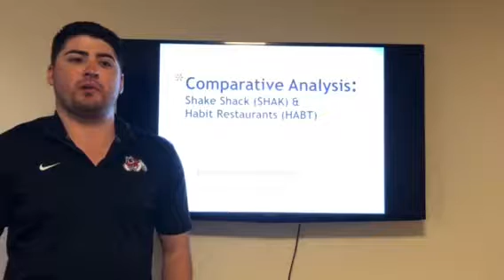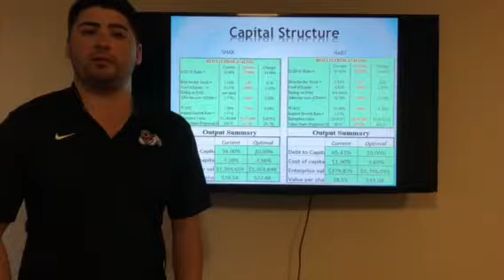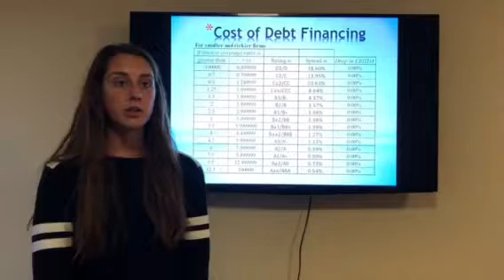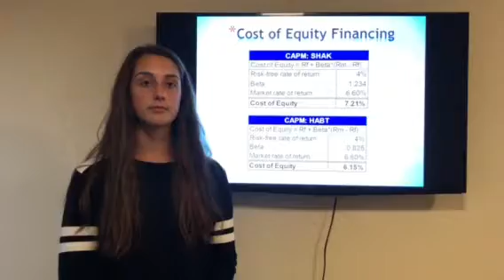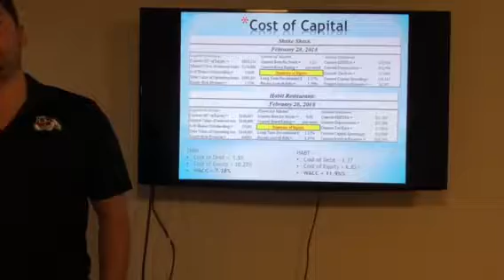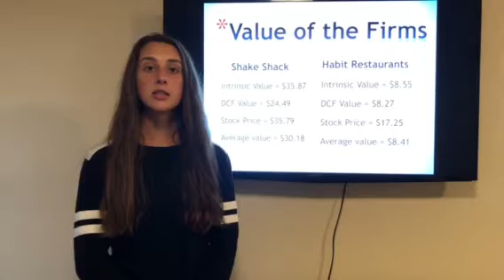Analytical comparison of Shak and Habt